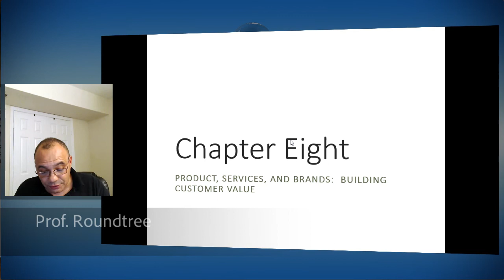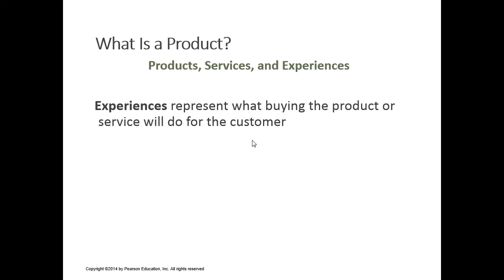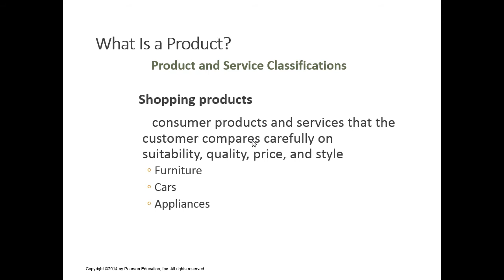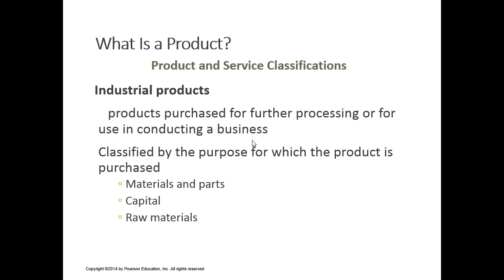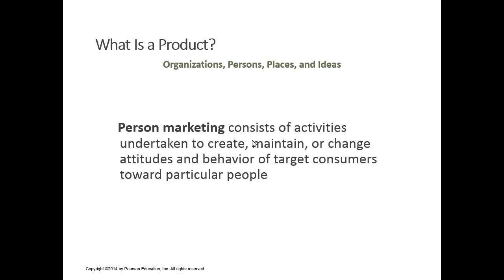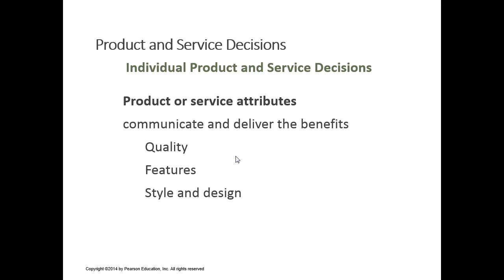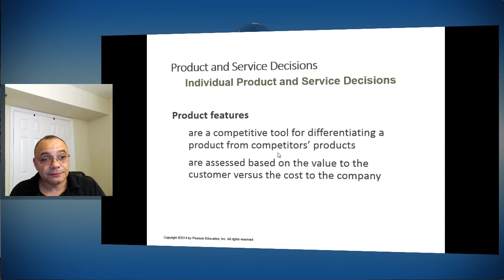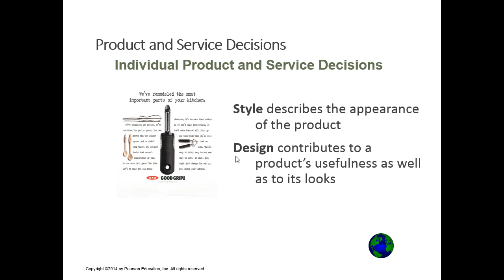GWSB - MKTG 3401 - Chap 8 - Part 1